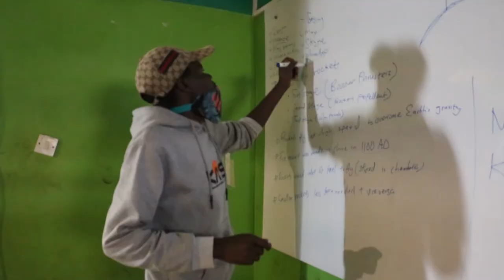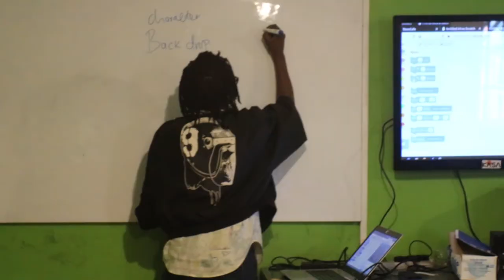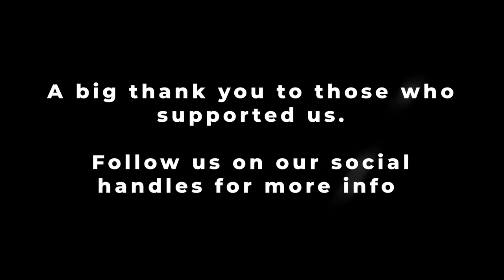KASA | 1-week bootcamp training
KASA (Kibera Aeronautics & Space Academy) hosted a 1-week bootcamp training for kids between the age of 6 - 13 years. The program, dubbed 'Kibera Exploration' was aimed at discovering, inspiring, and training the learners on science, technology, problem-solving using space exploration as an inspiration.